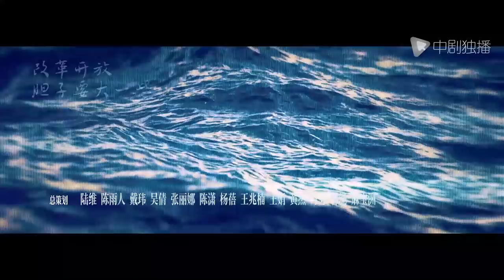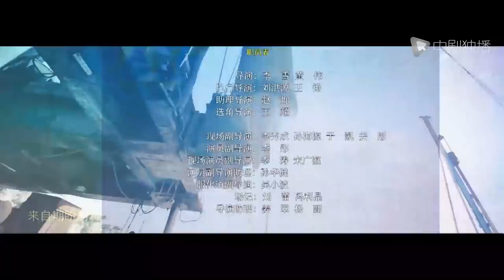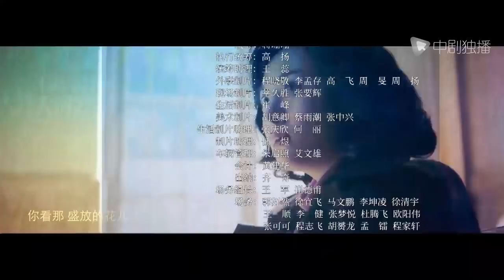大江大河2 第29集（王凯、杨烁、董子健、杨采钰 领衔主演）